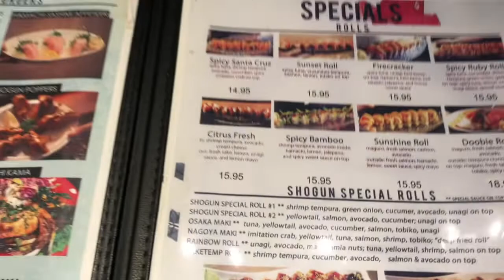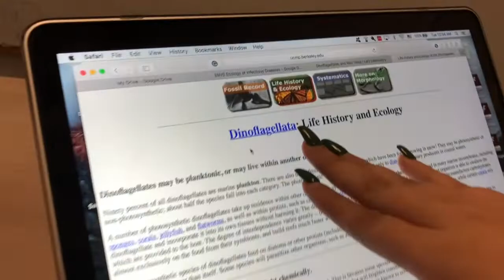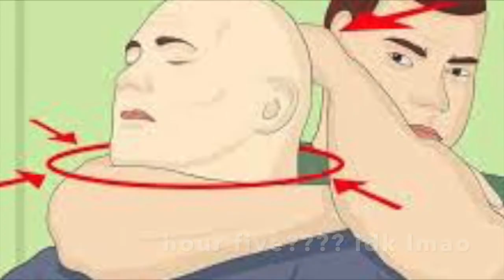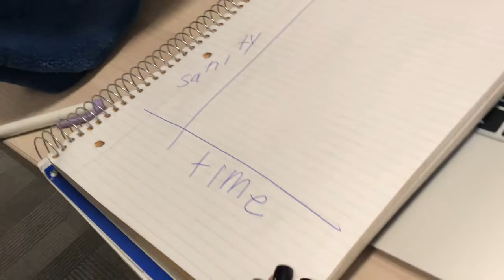a vacation to uc santa cruz (basically just a long mental breakdown)